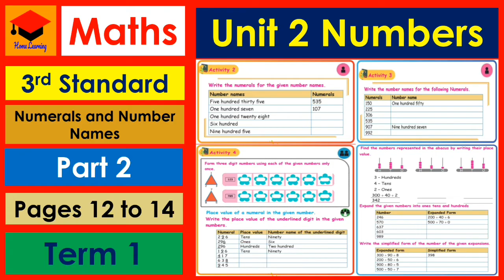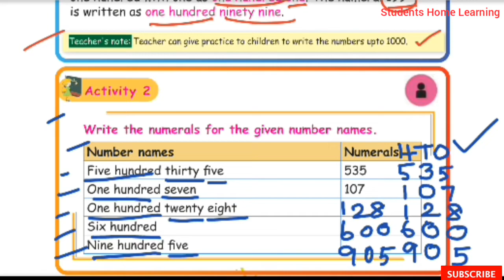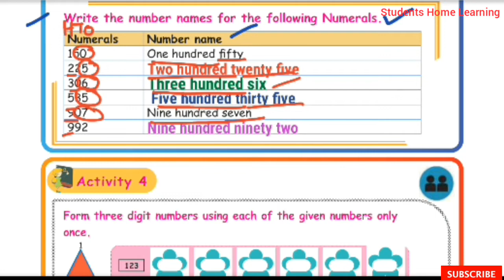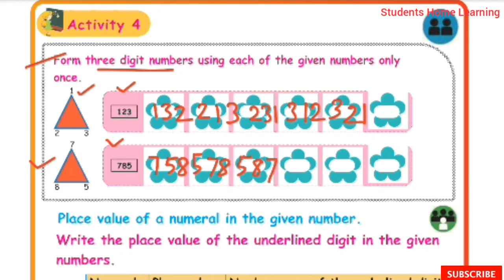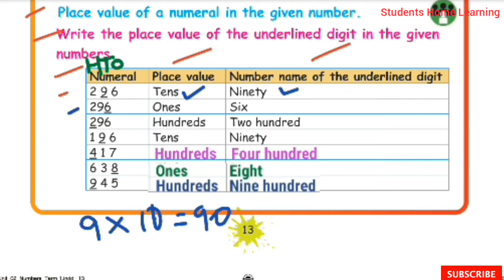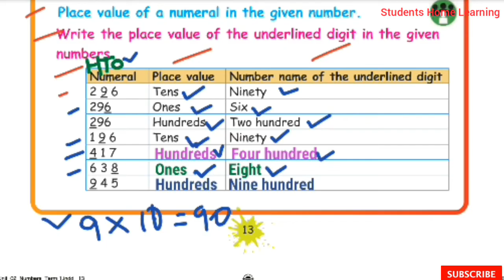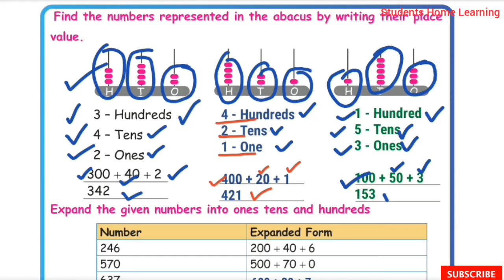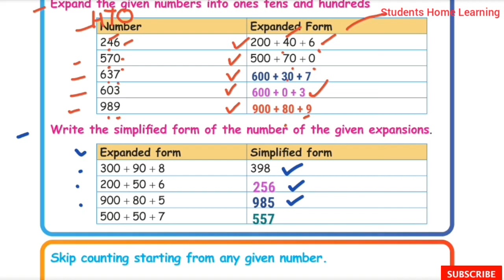3rd Std- Maths- Unit 2- Numbers- Part 2- Pages 12 to 14- Numerals and Number names- Activity- Term 1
3rd Std- Maths- Unit 2- Numbers- Pages 12 to 14-   Part 1- Numerals and Number Names- Abacus- Expanded Form- Simplified Form- Activity- Term 1- Explained in tamil- Samacheer kalvi Syllabus.

Topics:1
☆Read and write the Numbers from 101 to 200.
☆Activity 2
    Write numerals.
☆Activity 3
    Write the number names.
☆Activity 4
    Form three digit Numbers.
☆Write the place value.
☆Find the numbers represented in the abacus.
☆Expand the given number.
☆Write the simplified form.